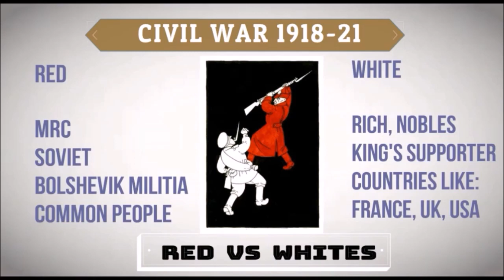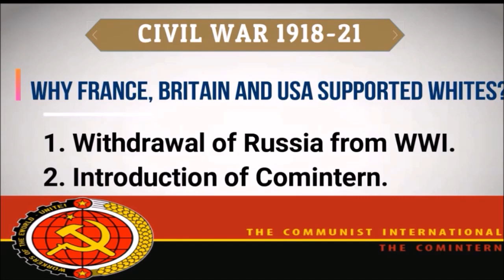The Russian Revolution - Civil War Full Explanation in Hindi - Class 9 History Chapter 2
Watch CLASS 9 HISTORY CHAPTER 2, CIVIL WAR SOCIALISM IN EUROPE AND THE RUSSIAN REVOLUTION, EXPLAINED IN HINDI AND SHORT SUMMARY IS AVAILABLE. Is this video is comparable with Bhai ki Padhai - BKP? I am Improving every time...

IMPORTANT NOTES:-

THE AGE OF SOCIAL CHANGE
The French Revolution opened up the possibility of creating a dramatic change in the way in
which society was structured. Not everyone in Europe, however, wanted a complete
transformation. Some were ‘conservatives’, while others were ‘liberals’ or ‘radicals’.
Liberals: Wanted a nation which tolerated all religions. They were against the uncontrolled
power of the dynastic rulers. They wanted rights for individuals. They argued for an elected
parliamentary government, subject to laws interpreted by a well-trained judiciary that was
independent of rulers and officials. They were not Democrats because they did not believe in the universal adult franchise.
Radicals: Wanted a nation in which government was based on the majority of a country’s
population. They disliked the concentration of property in the hands of a few, not the existence of
private property.
Conservatives: They resisted change. After the revolution, they started accepting change
provided it was slow and had links and respected the past.
Industries and Social Change: This was the time of economic and social change. It was also
the beginning of the industrial revolution. Men, women, and children were pushed into
factories for low wages, Liberals and radicals who were factory owners felt that efforts must
be encouraged so that benefits of industrialization should be passed on to workers.
Socialism in Europe: Socialists were against private property and saw it as the root of social
evils. They had different visions of the future. Some believed in cooperatives, some demanded that governments must encourage cooperatives.
Karl Marx and Friedrich Engels added that industrial society was capitalist. Marx believed that a socialist society would free workers from capitalism. This would be a communist society

Thank you to all - Thankyou

Bhai ki Padhai - BKP
EXAMRACE
UNACADEMY

to motivate me to make these types of Videos.